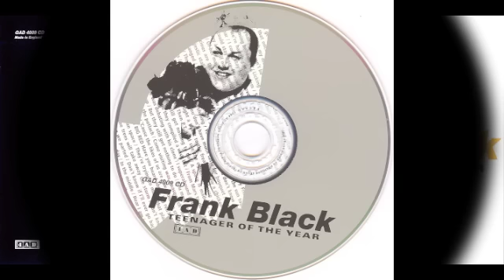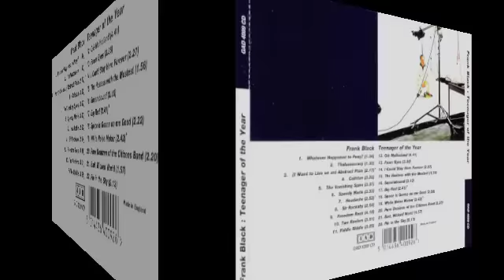Frank Black - Headache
Frank Black - Teenager Of The Year - 07 - Headache